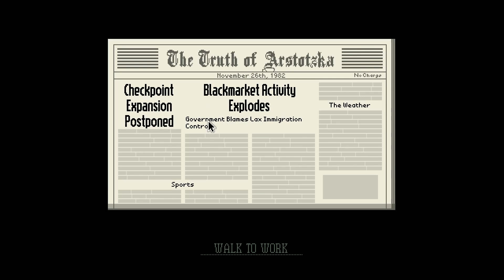Corman Drex No Commentary Papers Please